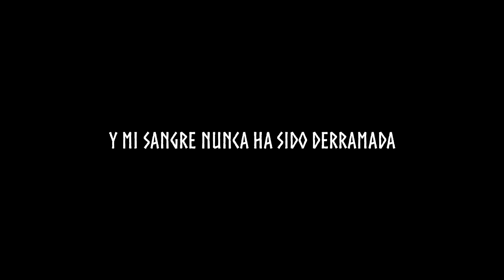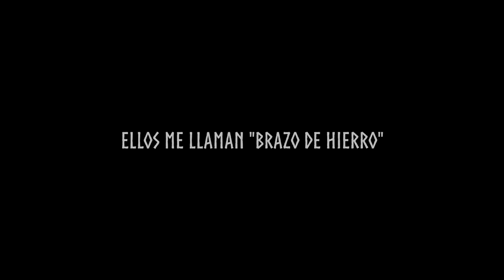Amon Amarth - Ironside (Sub. Español)